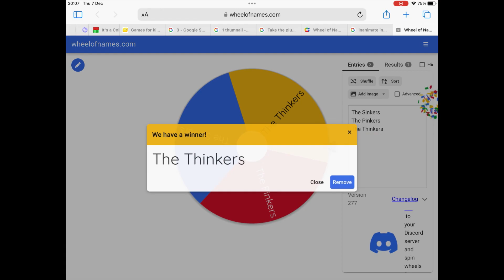III Viewer Voting 1